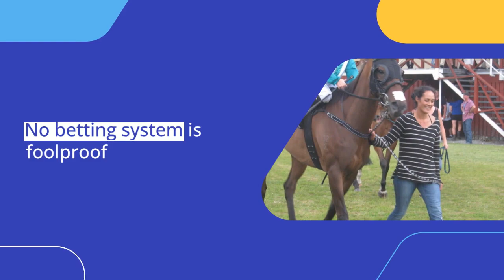Black Type Winner Betting System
Here is a simple betting system which may help you pick winners in Stakes races.